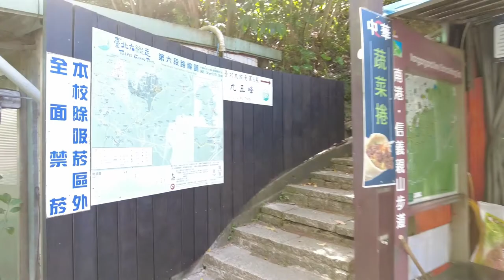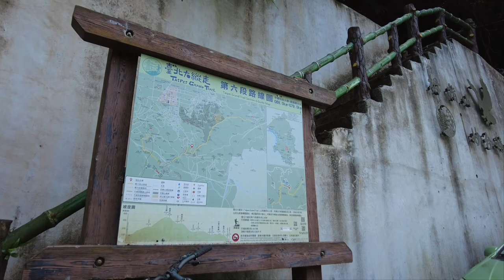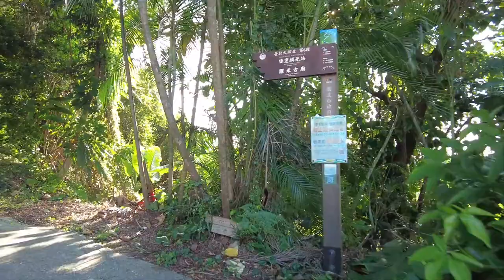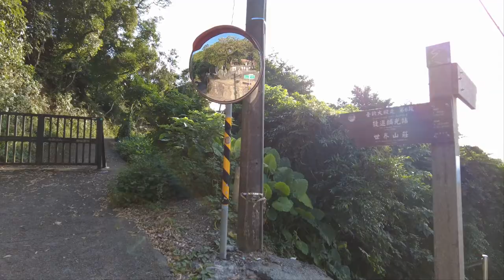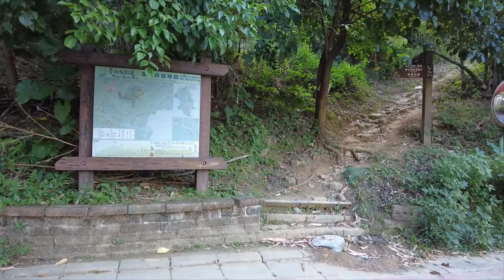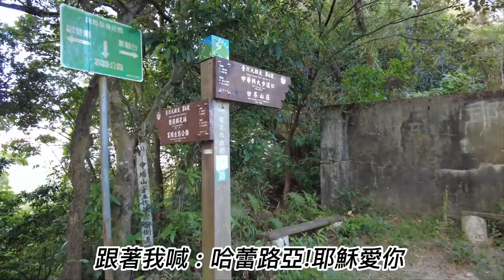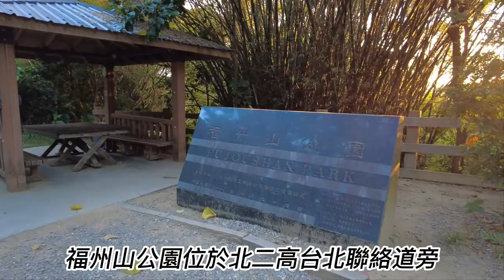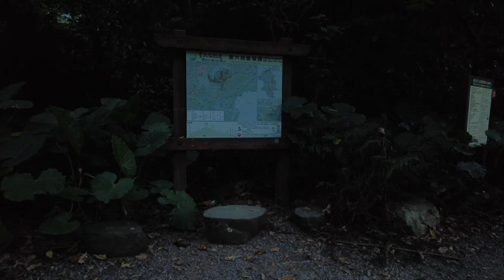沒走過台北大縱走第六段 By 猴子老公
若你是第一次走第六段的同學一定要看，全程詳實紀錄，忠實呈現，腳踏實地，一步一腳印，100%不偷工減料，讓您不當麋鹿，在朋友面前出糗，三軸穩定+HDR，給您高級的畫質享受，不辣你眼，影片音樂精挑細選，當放音樂聽都好聽!!猴子老公出品，良心保證，觀眾有信心!!
【路線詳述】
路線長度：11公里
所需時間：5小時30分鐘
路面狀況：石階、土石路、石板路
路線接法：中華科技大學→中華技術學院步道→九五峰→拇指山→紫雲街→糶米古道→崇德街→土地公嶺步道→忠正嶺安祿宮→和平東路三段636巷→世界山莊→(富陽支線)→軍功山→中埔山→富陽生態公園→捷運麟光站
【交通資訊】
由於這條路線是A進B出，較建議大家坐大眾運輸前往，否則會有二地放車的問題，比較麻煩。起終點的交通方式如下：

中華科技大學

1.搭乘捷運南港線在南港展覽館站下車，轉乘公車205、620、645副、小1、小12，至「中華科技大學」站下車。
2.搭乘捷運南港線在昆陽站下車，轉乘公車270、小12區、藍25，至「中華科技大學」站下車。

捷運麟光站

1.搭乘台北捷運至麟光站，由1號出口出站，沿和平東路三段406巷轉入富陽街，走到底即可抵達富陽自然生態公園入口。
2.搭乘公車15、18、72、211、282、285、292副、556、680、685、902、1503、和平幹線、市民小巴7至捷運麟光站下車，沿和平東路三段406巷轉入富陽街，走到底即可抵達富陽自然生態公園入口。

【本次旅行GPX軌跡檔案下載】
PS:此為本人下載健行筆記中台北大縱走第六段之官方完整版，並100%依其路線行走，特此說明，請放心下載.